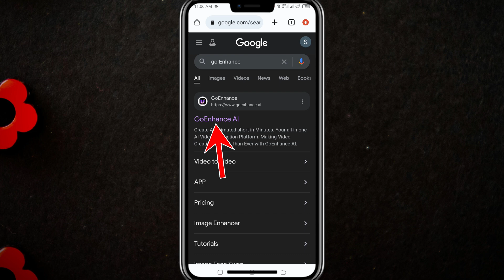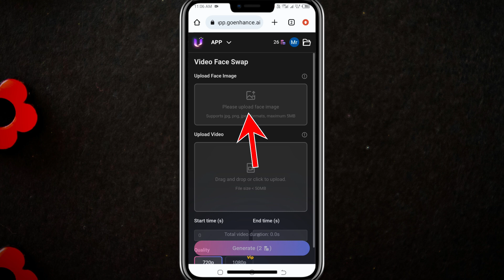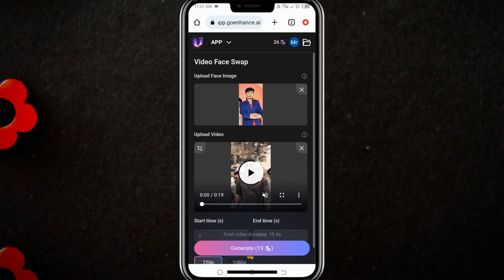Free Ai Face Swap Video In Just One Click 🔥 | Face Change Video Editing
1. Facebook

2. Instagram

Your Queries.
Face Swap
Face Editing App
Face Change In Video
Face Change In Video App
Face Change In Video Ai
Face Change In Video Ai Free
Face Change In Video Editing
Face Change In Video Editing App
Face Swap Video Kaise Banaye
Face Swap Kaise Kare
Video Mai Face Kaise Change Kare
Video Mai Face Swap Kaise Kare
Shams Uc